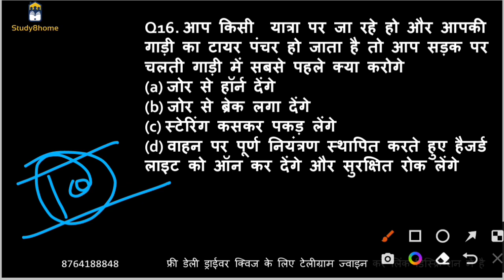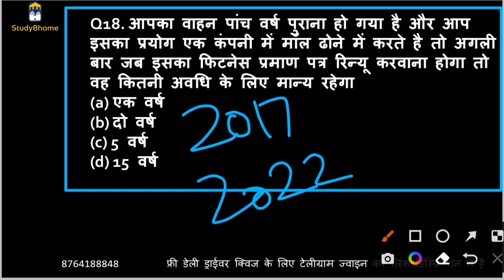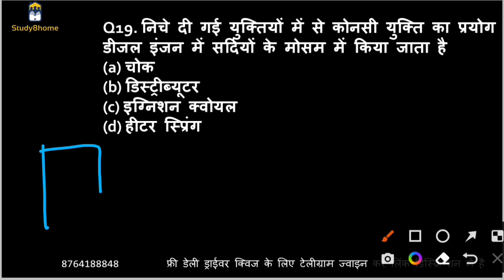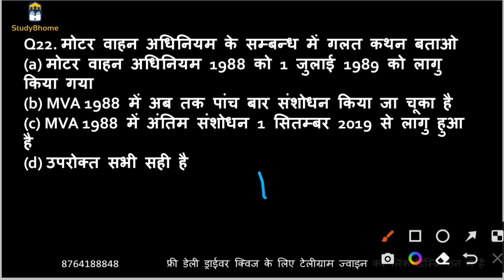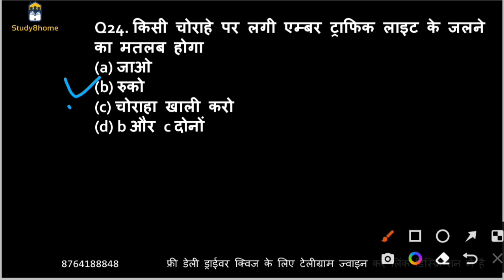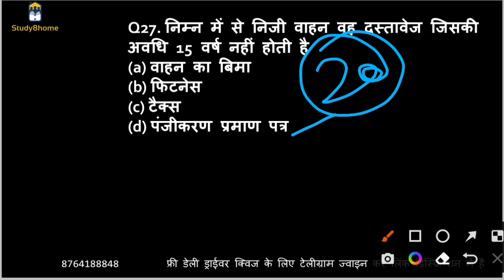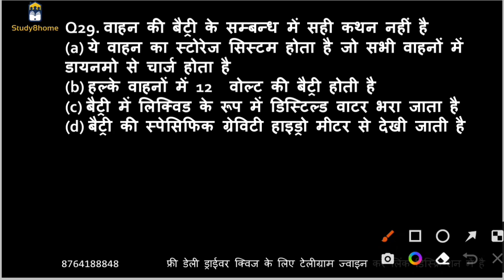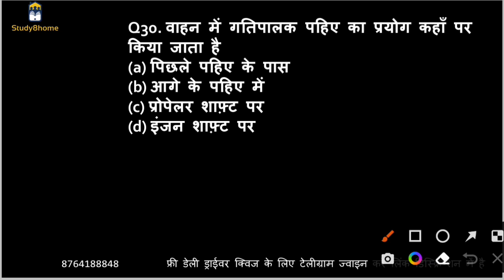Live Class 13 Delhi Police Driver Previous Question Paper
Delhi Police Driver Live class - 3 || Delhi Police Driver Vacancy 2022 || Delhi Police Driver Class
नमस्कार दोस्तों 🙏🏻
*राज एजुकेशन(STUDY8HOME)

पिछली ड्राईवर भर्तियों के पुराने पेपर 40 से अधिक pdf हल सहित मिलेगी

🚔🚔 Previous paper🚔🚔

🚘 PREVIOUS PAPER🚘
PUNJAB HARIYANA DRIVER PAPER 2021

high court driver previous paper driver old questiin paper pdf